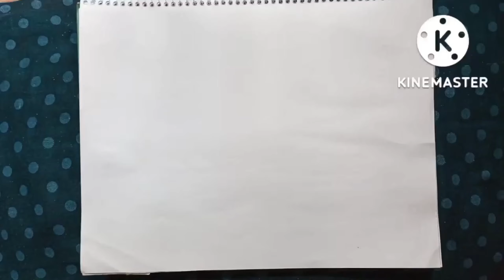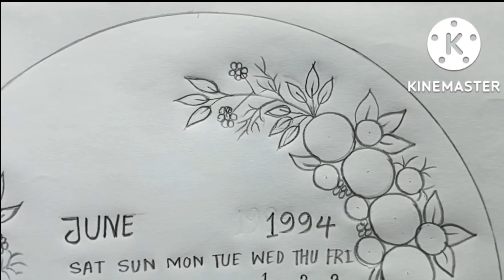Easy Hoop Art Design //Hand Embroidery Hoop Art //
Join us as we dive into the rich cultural heritage and intricate craftsmanship behind this traditional Bengali embroidery technique. Discover a world of vibrant colors, intricate patterns, and captivating stitches that bring life to everyday fabrics. Our videos feature step-by-step tutorials, design inspiration, and expert tips to help you master the art of Nokshi. Whether you're a seasoned embroiderer or a beginner exploring new artistic endeavors, this channel is your ultimate resource for all things hoop art. Get ready to unleash your creativity and embark on a journey of artistic expression with us.